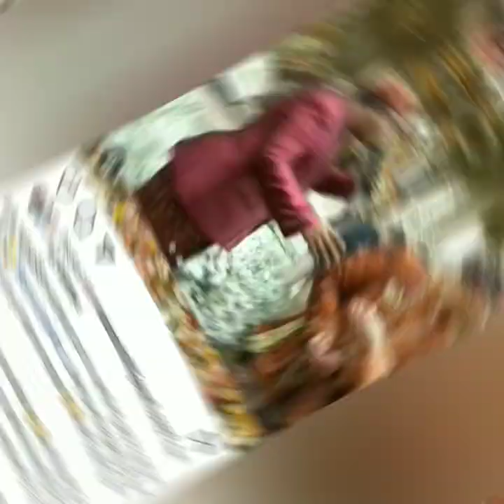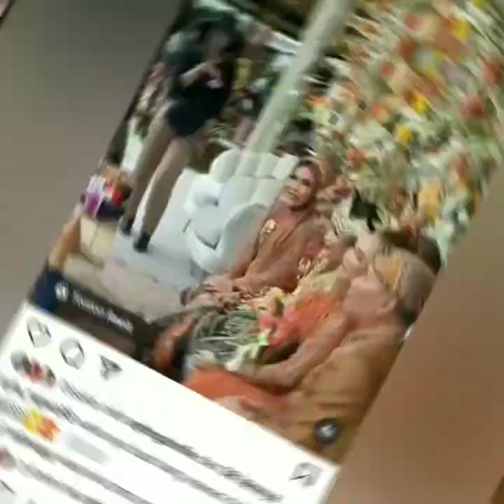AYU TINGTING JATUH SAAT IKUT SAWERAN BERSAMA SANGAT PENGANTIN. BEGINI KONDISI NYA